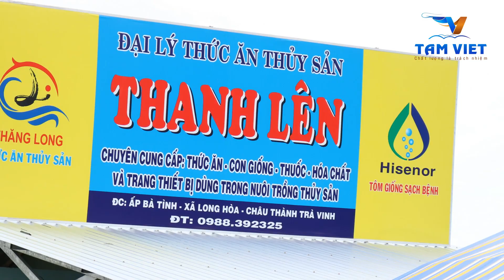NUÔI TÔM MAU LỚN KHOẺ MẠNH BẰNG CÔNG NGHỆ SINH HỌC - HỘI THẢO - ĐẠI LÝ THANH LÊN | TÂM VIỆT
📢 Cty TNHH Thuỷ Sản Tâm Việt tổ chức hội thảo tại Đại Lý Thanh Lên với chủ đề "Nuôi Tôm Mau Lớn Khoẻ Mạnh Bằng Công Nghệ Sinh Học Tiên Tiến" ✅

👉👉👉 Hãy cùng Tâm Việt tìm hiểu về các giải pháp nuôi tôm mạnh khoẻ mau lơn bằng công nghệ sinh học nhé 👍😉